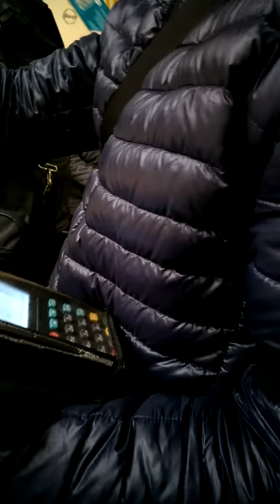Автобусные приставалы. Вялое задержание контролёрами Мосгортранс и ГКУ Организатор перевозок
Это видео не призывает к безбилетному проезду, тем более что безбилетников на нём нет,а лишь показывает неуважение и несоблюдение прав и свобод человека и гражданина, а так же неграмотность и скотское отношение к пассажирам Мосгортранса и ГКУ "Организатор перевозок". Материалы по данному случаю переданы в следственные органы для принятия процессуального решения.